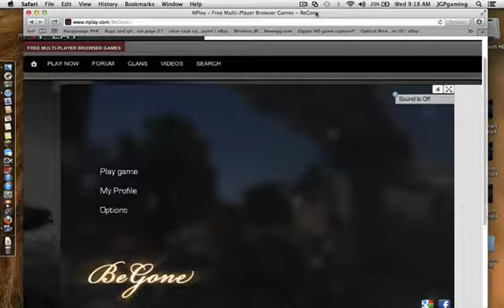Begone f2p gameplay